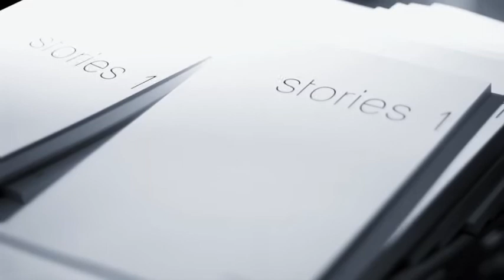Lesung "stories two" - Aline Eydam und August Diehl & Mr. Brandon Miller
Sound © kathedrale19 Verlag & Forum Factory